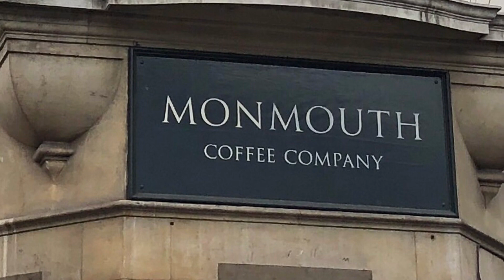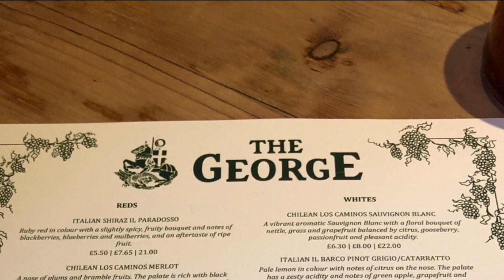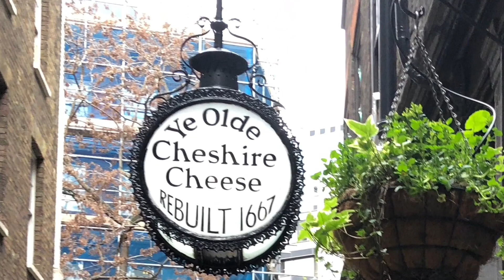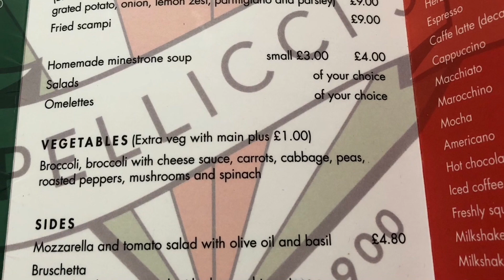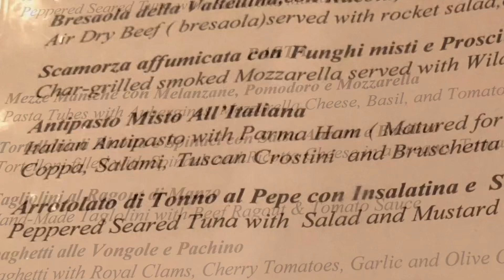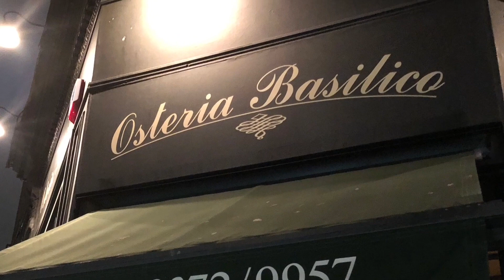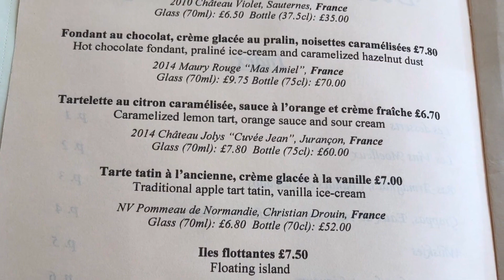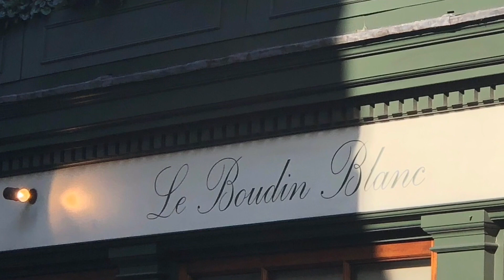[ Taste of London ]